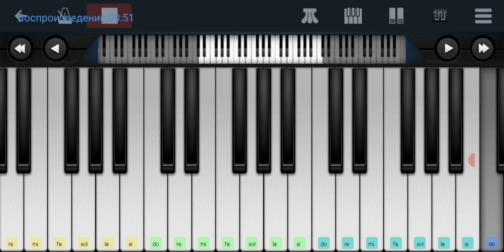🆗📌Три пути Три дальние дороги📌🆗Perfect Piano tutorial на пианино одним пальцем